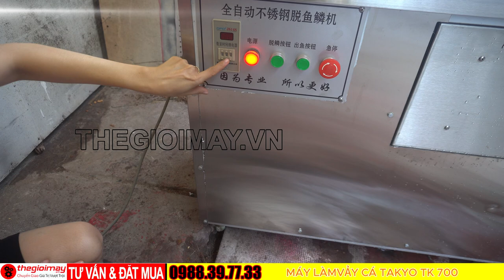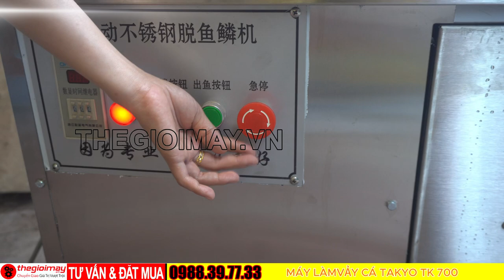Máy đánh vảy cá hoạt động như thế nào? xem máy đánh vảy cá takyo tk 700 làm sạch vảy cá diêu hồng